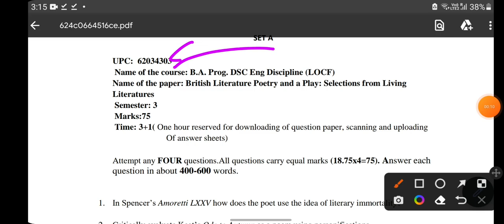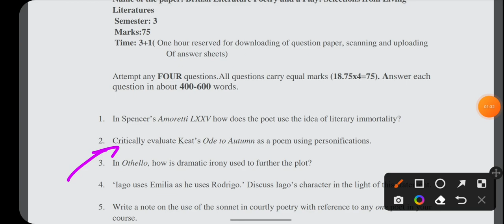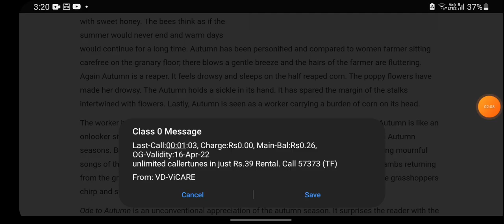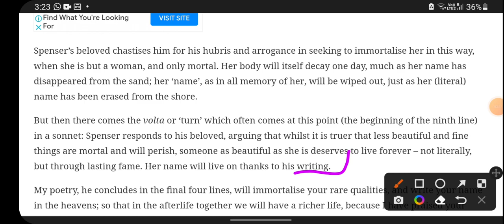British Literature Poetry sol obe exam solution| English sol obe exam| code-62034303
1. In Spencer’s Amoretti LXXV how does the poet use the idea of literary immortality?
2. Critically evaluate Keat’s Ode to Autumn as a poem using personifications.
3. In Othello, how is dramatic irony used to further the plot?
4. ‘Iago uses Emilia as he uses Rodrigo.’ Discuss Iago’s character in the light of this statement.
5. Write a note on the use of the sonnet in courtly poetry with reference to any one poet in your
course.
6. In Romantic poetry, the city is seen as a complex entity. Discuss this idea with any one poet
in your course.

1. In Spencer’s Amoretti LXXV how does the poet use the idea of literary immortality?
2. Critically evaluate Keat’s Ode to Autumn as a poem using personifications.
3. In Othello, how is dramatic irony used to further the plot?
4. ‘Iago uses Emilia as he uses Rodrigo.’ Discuss Iago’s character in the light of this statement.
5. Write a note on the use of the sonnet in courtly poetry with reference to any one poet in your
course.
6. In Romantic poetry, the city is seen as a complex entity. Discuss this idea with any one poet
in your course.